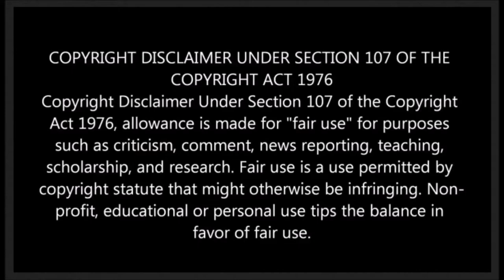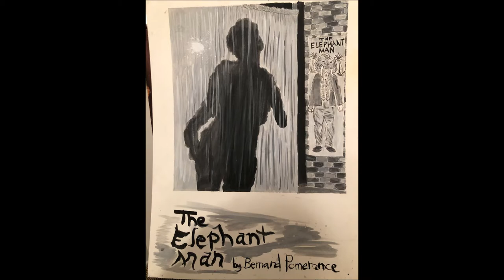The Vanity Project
Paintings of mine through the years.